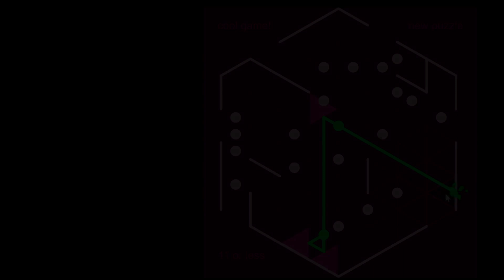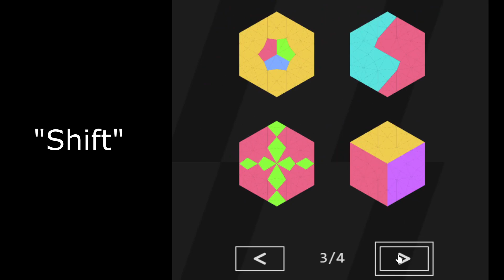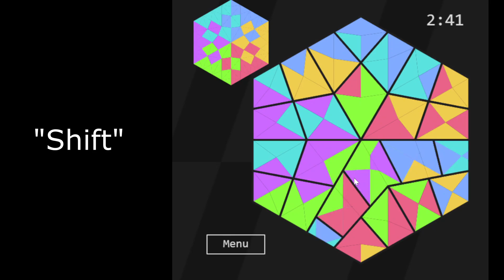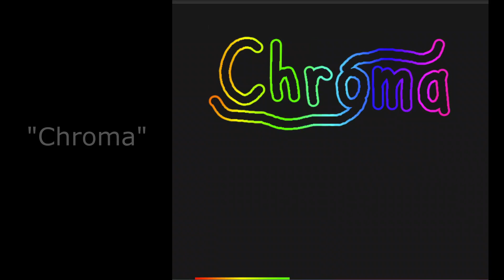My Little GameDev Journey 3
If on mobile, turn on "desktop site" in browser to play.

0:00 - Regions
0:44 - Laser Loop 2
1:16 - Laser Loop 3
1:51 - Shift
2:21 - Tamsac
2:56 - Chroma
3:48 - Laser Loop 4